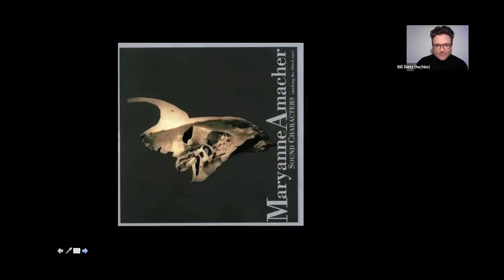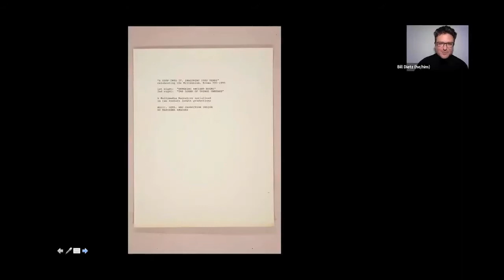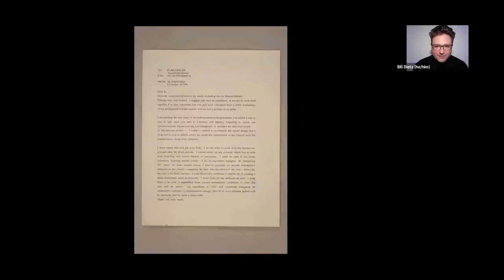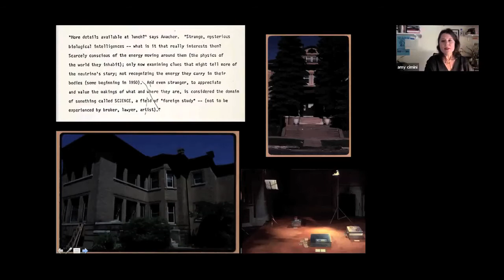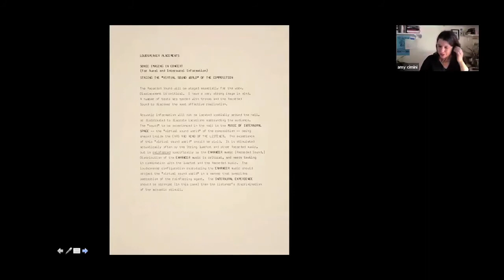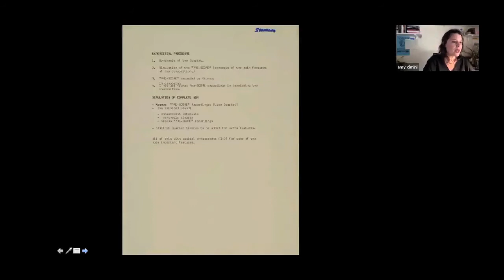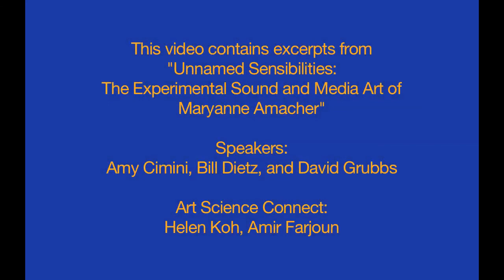Unnamed Sensibilities: Experimental Sound and Media Art of Maryanne Amacher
Amy Cimini and Bill Dietz in a collaborative lecture about the exceptional legacy of Maryanne Amacher.

After years of intensive engagement with this pioneering, interdisciplinary artist, Cimini and Dietz share with composer David Grubbs the broad implications and challenges of Amacher’s situated and idiosyncratically rigorous body of work, as well as the ruptures that this radical figure rips open in our inherited notions of canonization.